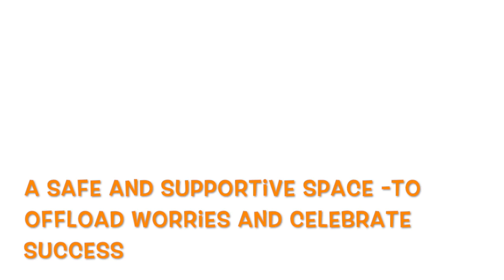What happens at Cuppa Time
Supporting Parents in the Scottish Borders